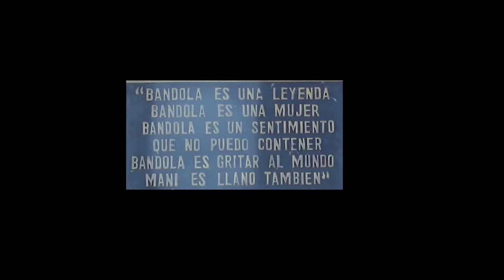Grupo bandolas casa de la cultura Mani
Cancion Palmarito